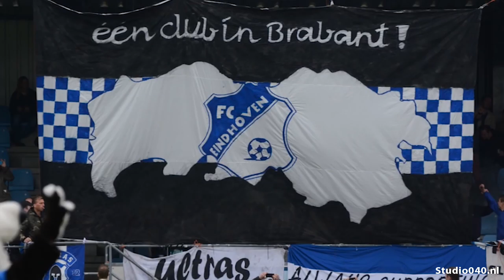Gebiedsverboden Jan Louwers Stadion voor FC Eindhoven-fans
Burgemeester Jorritsma heeft veertien gebiedsverboden opgelegd voor de omgeving van het Jan Louwers Stadion.